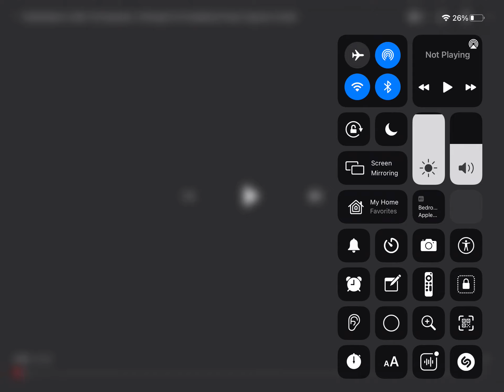Butterbean's Cafe | A Recipe for Friendship Title Card